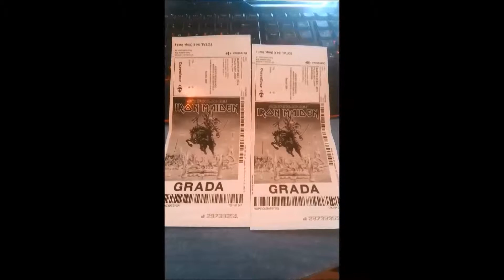Barcelona 2014 - Maiden England (parte 1)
Viaje a Barcelona de concierto con un buen amigo.
En esta primera parte,fotos de Barcelona y del concierto de Antrax,entre otras cosas.

Trip to Barcelona,to a concert with a good friend.
In this first part, pictures of Barcelona and of Anthrax concert, among other things.